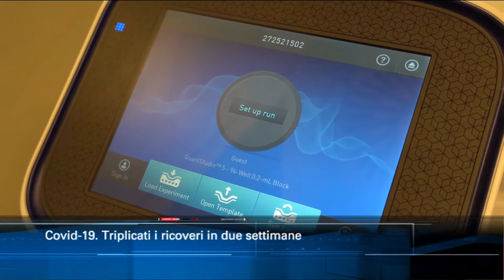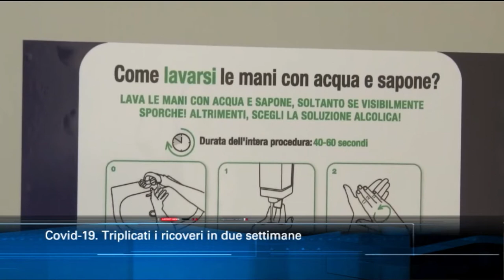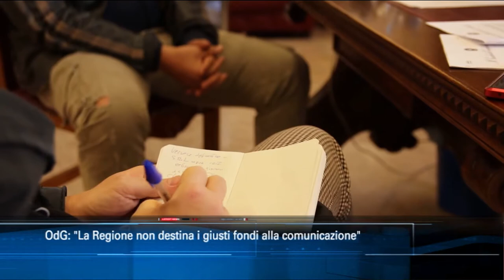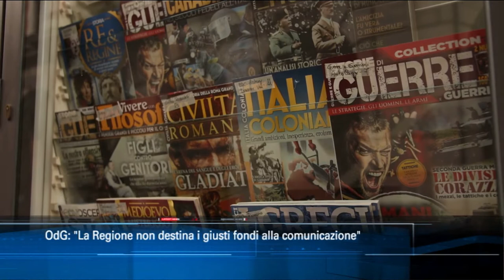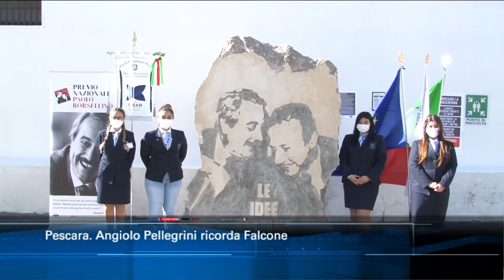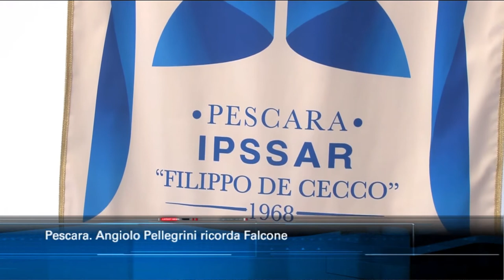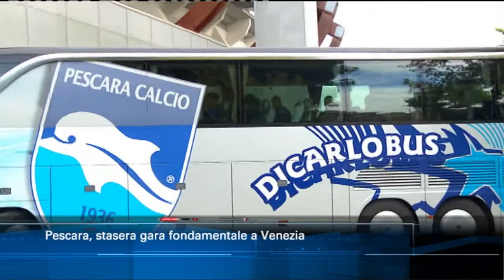TgSei edizione delle 14 di martedì 20 ottobre 2020